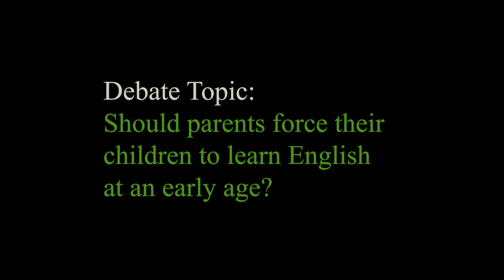English debate by students of Hello Institute || Advanced English classes in Dehradun ||783022228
Join us at Hello Institute in Dehradun as students engage in a thought-provoking English debate! 🗣️ Explore the hot topic: 'Should parents compel their children to learn English at an early age?' 🔍 Uncover diverse perspectives and insightful arguments in this lively discussion. 🌐 Discover the importance of language education and the impact it has on young minds. Don't miss out on this engaging debate that delves into the heart of a crucial parenting dilemma. 🧑‍🏫 Enhance your understanding and join the conversation by watching now!

We’re excited to help you achieve your academic goals.

📇Say HELLO to us at Dharampur Drone Puri, near LIC Building, above Samsung showroom.

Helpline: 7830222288